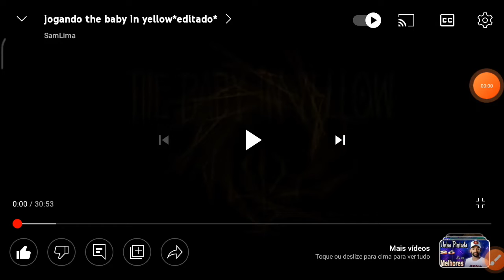Ficou melhor kkk